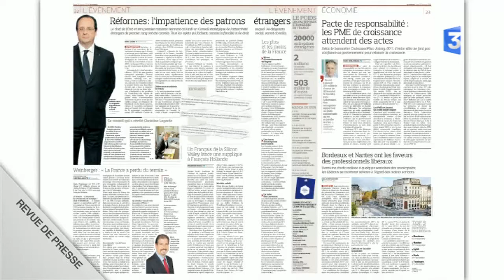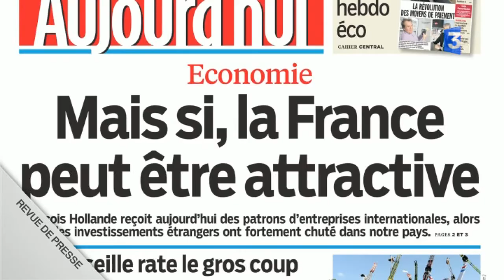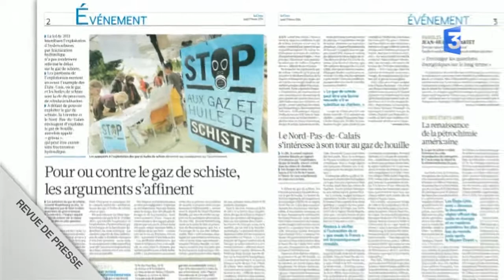Revue de presse - Lundi 17 février 2014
Revue de presse nationale du lundi au vendredi. C'est aujourd'hui que se tient à l'Elysée un conseil de l'attractivité ! Et vos quotidiens nationaux s'en font pour beaucoup l'écho...
Mais au juste de quoi s'agit-il ?
En résumé il s'agit pour le chef de l'état de convaincre les patrons qui pèsent le plus lourd dans le  monde qu'ils peuvent investir en France en toute confiance!
Une réunion stratégique qui selon le Figaro sera l'occasion pour les  patrons étrangers d'un appel à François Hollande !
Dans le même ordre d'idée Pour les Echos le chef de l'état va se retrouver « face à la défiance des patrons  étrangers »
Et le populaire Aujourd'hui en France... va même plus loin...alors que les investissements étrangers sont en chute libre dans le pays...le quotidien positive...  « Mais si la France peut être attractive !
Et puis bien sur la campagne des municipales continue de battre son plein ! A un peu plus d'un mois des élections Libération se penche sur « cette gauche qui doute ».
Le gratuit  Métro lance pour sa part un appel « urgent » Elèves recherchent désespérément des profs ! Car selon le quotidien &quot;Trouver un professeur remplaçant relèverait de plus en plus du casse-tête.
Quand à La Croix, le quotidien fait le triste constat que le débat sur le gaz de Schiste ne s'arrête pas !
Et enfin ! L'Equipe revient sur la performance du perchiste français Renaud Lavillenie qui &quot;après avoir battu l'historique record du monde de Bubka, rêve d'aller encore plus haut.&quot;